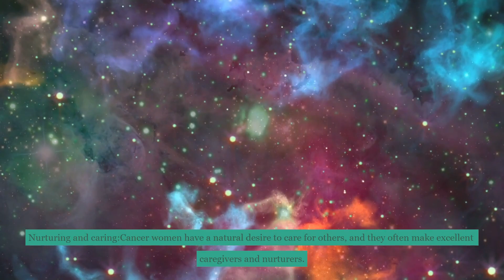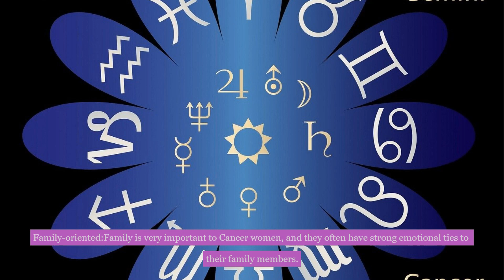Best Zodiac Sign For Cancer Woman Compatibility Of Zodiac Signs New Video 2023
This video is presenting the best zodiac sign for  Cancer woman valuable information but also try to cover the following subject:
-  the compatibility of Cancer signs
-  Cancer  woman
-  Cancer woman compatibility

Something I noticed when I was searching for information on the best zodiac sign for Cancer women was the absence of relevant info.
the best zodiac sign for a Cancer woman nevertheless is a subject that I don't know anything about. This video therefore should matter and be of interest to you.

"Curious to deepen your spiritual practice and personal growth? Our website offers a range of handpicked resources and products.
Click the links below to discover more and embark on a deeper journey of self-discovery and enlightenment."

My Spiritual News Website (It has been a bit neglected, and I'm in the process of improving it. Thanks in advance.)

Transform your mind in 7 seconds! Click here to unlock your potential!

Discover wealth creation secrets! Audio program.

Feeling Unfulfilled? This One-Minute Prayer Could Realign You With the Universe

Reclaim Your Connection with the Divine: This 9-Word Prayer Has Blessed Millions

Unlock Your Cosmic Code: Get Your Personalized Moon Reading Now!

You Won't Believe This! See Your Potential Soulmate's Face Now!

Curious about your inner compass? A Soul Sketch reveals all.

Unleash Your Magnetic Power: Discover the Secrets to His Undying Devotion

Tired of Struggling? "Junk DNA" Holds the Key to Financial Freedom

Remember that we may receive commissions when you click our links and make purchases.
We try our best to keep things fair and balanced to help you make the best choice for yourself.